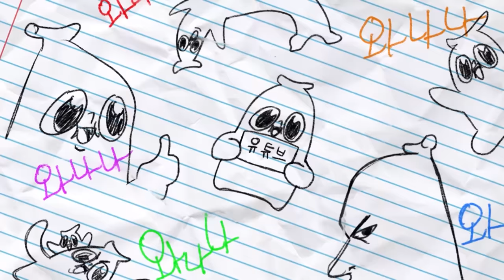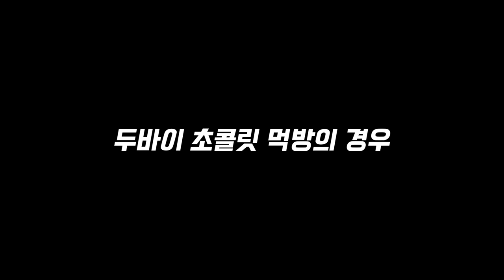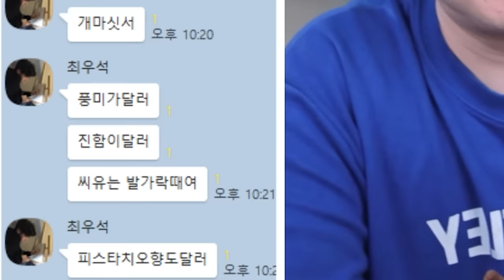요즘 mz들에게 인기 있다는 음식들 먹어보기